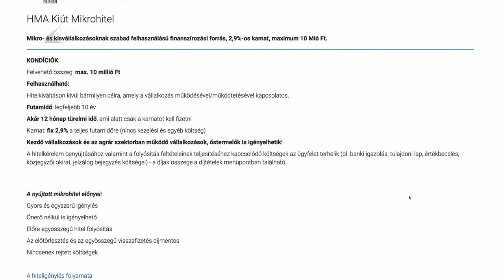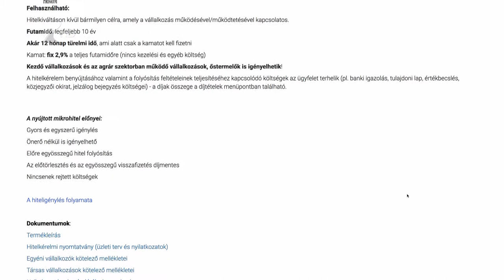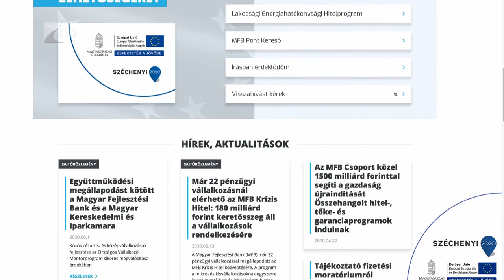Új hitelkonstrukciók segítik a kisvállalkozásokat - Kölcsey Televízió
Közel 140 milliárd forintból kedvezményes hitelprogram indul a magyar kisvállalkozásoknak. A jelenlegi legolcsóbb konstrukció nulla százalékos kamattal, péntektől igényelhető. Közben a megyei PRIMOM Alapítvány is kedvező feltételekkel járó új termékkel segíti a vállalkozásokat.